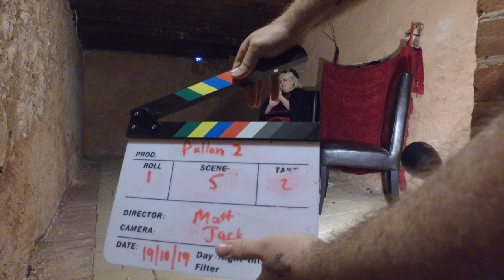Blooper from Pallan 2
Zombie Queen and Coatie  Blooper